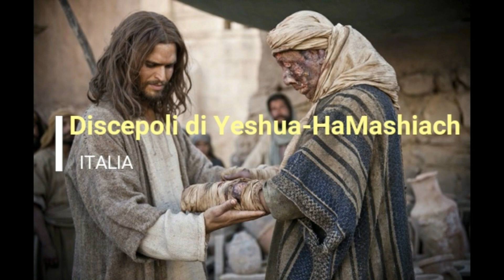Evento Roma 21 Luglio Evangelizzazione Guarigioni; Fisiche; di Cuori Rotti e Oppressi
Descrizione per info iscrizione

L'incontro si terrà sabato 21 Luglio alle ore 11 stazione 🚉 ferroviaria di Roma Termini
L'evento è aperto a tutti (Gratuito 🆓)

Discepolato in AZIONE🗣️
L'evangelizzazione sarà basata espressamente su 📖Lc 4:18,19

Unzione: Attrezzati per essere usati dalla Potenza di Dio
Evangelizzare la gente; attraverso la potenza del vero Vangelo con Guarigione fisica con segni e prodigi (Corpo); Guarire quelli che hanno il cuore rotto (anima) Liberare dall'oppressione (spirito); per portare il Regno di Dio qui in terra ; Edificare Fortificare le persone che Dio ci metterà davanti, per proclamare l'anno di grazia del Signore! 🕊